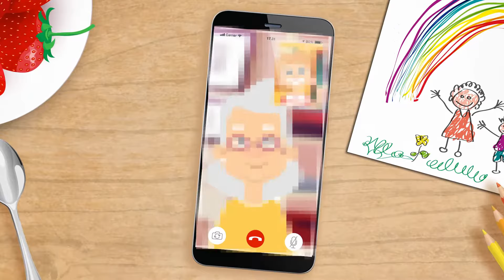❝𝐒𝐨𝐦 𝐌𝐚𝐢𝐧𝐚𝐝𝐚®❞ | 😷👌 CONFINATS de Som Mainada | 👅 MULTILINGÜE 👅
Hola, Mainada!

Us presentem una cançó molt especial per aquells temps de confinament i desconfinament.
Va arribar la Covid-19, un virus que va fer emmalaltir a molta gent, i per això vam estar tants dies confinats a casa, no podíem sortir al carrer ni anar a l'escola.

Però tot i que al principi semblava que estar-se a casa podia ser molt avorrit, vam anar veient que a casa també s'hi estava la mar de bé! Vam passar més temps amb la família, vam fer pastissos, cantar cançons i també vàrem fer moltes videotrucades amb els avis, àvies, amics i amigues. Quan passi tot això, hi haurà moltes coses que voldrem continuar fent!

Al final tot va passar! Ens vam ensortir!

LLETRA:

CONFINATS (MULTILINGÜE).

Hello granny, I cannot go to school!
Hello granny, not even to the pool! (2)

A very rude virus has suddenly arrived,
so, at home we have to be confined,
but I discovered that I feel glad,
cause being home is really not that bad!

The days are a little long and really miss my friends,
but I’ll call you every day until all of this ends.
In the morning we make cookies with daddy,
and eating them makes us really happy!

On the afternoon it’s yoga all along.
And mommy sings the most wonderful song.
The teacher sends us some homework to do.
And I can choose to do one or too.

Hello granny, when I’ll go back to school!
Hello granny, when I’ll go back to the pool! (2)

Very soon I’ll see my school friends again.
But I promise to call you every night no complain.
I´ll never stop making cookies with daddy,
cause that something that makes us really happy.

In the afternoons I’ll miss the yoga all along.
but mummy will keep singing that wonderful song.
The teacher will send us some homework to do.

A very rude virus has arrived,

Autors originals: Neus Baldrich, Carles Rouras & Manel Roures.
Intèrprets: Neus Baldrich, Lucila Fazan, Sònia Poblet i Andrea Vilallonga (cantants) | Javier Martín (músic).
Animació: Carmen Rosa Franquelo, Antonio Díaz & Tito Navas.
Codi ISRC: ES20I2000182